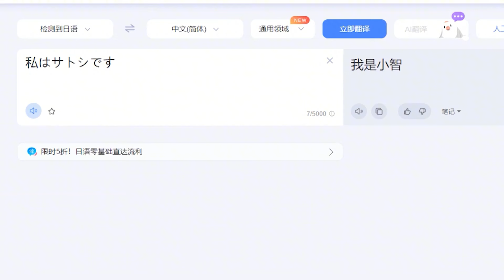血战上海滩，20年前的抗日神作！结局竟是这样？